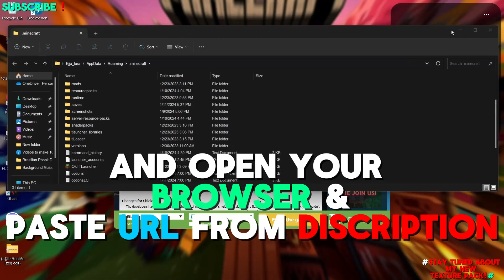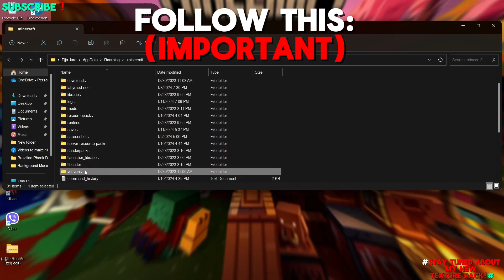How to Use Lunar Client in Tlauncher? | 100% working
In this video I show you how to use Lunar Client in Tlauncher with Cracked Account.
Every thing on this video is legal
no copyright :)

1. Lunar Client
2. TLauncher
3. Minecraft
4. Gaming
5. Tutorial
6. How-to
7. Lunar Client with TLauncher
8. Minecraft Mods
9. Minecraft Tips
10. Gaming Setup
11. Modded Minecraft
12. Minecraft Tweaks
13. Lunar Client Features
14. TLauncher Mods
15. Minecraft Hacks
16. Lunar Client Settings
17. Minecraft Tweaking
18. TLauncher Installation
19. Lunar Client Compatibility
20. Minecraft Clients
21. Modding
22. Minecraft Java Edition
23. Gaming Tools
24. Lunar Client for Beginners
25. Minecraft Enhancements
26. TLauncher Tips
27. Lunar Client Guide
28. Minecraft Performance
29. Lunar Client Integration
30. TLauncher Tricks
31. Minecraft Version Compatibility
32. Lunar Client Mods
33. TLauncher Features
34. Minecraft Optimization
35. Gaming Software
36. Lunar Client Customization
37. Minecraft Graphics
38. TLauncher Hacks
39. Lunar Client Setup
40. Minecraft Gameplay
41. Mod Installation
42. TLauncher Setup
43. Lunar Client Performance
44. Minecraft Tools
45. Gaming Mods
46. Lunar Client Boost
47. TLauncher Tweaks
48. Minecraft Enhancements
49. Lunar Client Configuration
50. Minecraft Modpacks
51. TLauncher Guides
52. Gaming Tweaks
53. Lunar Client Enhancements
54. Minecraft Configuration
55. TLauncher Integration
56. Lunar Client Tips
57. Minecraft Customization
58. Gaming Tricks
59. TLauncher Performance
60. Lunar Client Hacks
61. Minecraft Tutorials
62. TLauncher Configuration
63. Lunar Client Optimization
64. Minecraft Custom Mods
65. Gaming Guides
66. Lunar Client Secrets
67. TLauncher Customization
68. Minecraft Software
69. Lunar Client Secrets
70. TLauncher Boost
71. Minecraft Modding
72. Lunar Client Tutorials
73. TLauncher Boost
74. Minecraft Tools
75. Gaming Setup Tips
76. Lunar Client Custom Mods
77. TLauncher Hacks
78. Minecraft Performance Tweaks
79. Lunar Client Gaming
80. TLauncher Mod Installation
81. Minecraft Performance Boost
82. Lunar Client Modding
83. TLauncher Gaming
84. Minecraft TLauncher Tips
85. Lunar Client Graphics
86. Gaming Tricks and Tips
87. TLauncher Modding
88. Lunar Client Hacks
89. Minecraft Optimization Tips
90. TLauncher Modpacks
91. Lunar Client Optimization Tricks
92. Minecraft Tweaks and Tricks
93. TLauncher Secrets
94. Lunar Client Configuration
95. Minecraft Mods and Tweaks
96. TLauncher Lunar Client Integration
97. Gaming Software Tips
98. Lunar Client for Minecraft
99. TLauncher Lunar Client Compatibility
100. Minecraft Lunar Client Tricks